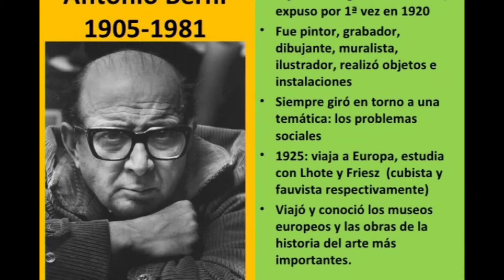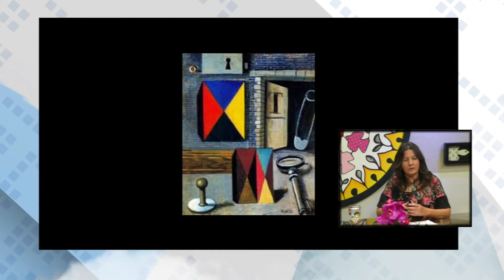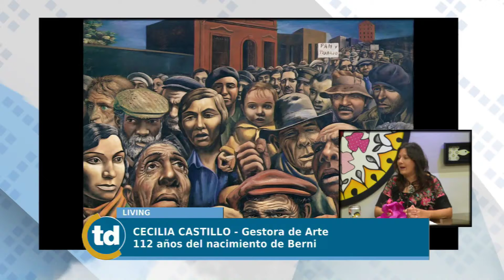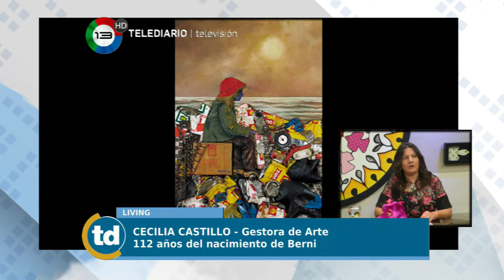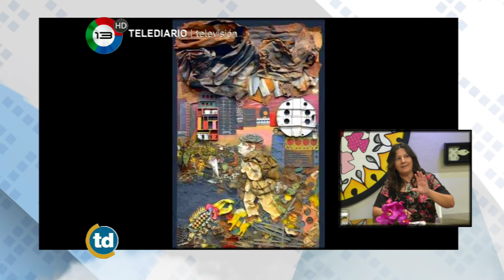TD FEDERAL - CECILIA CASTILLO: LA OBRA DEL INOLVIDABLE ANTONIO BERNI